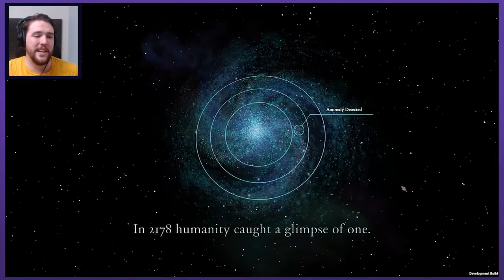Survival RPG Adventure on Alien Planet - Artificer: Science of Magic PART 1 | Graeme Games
Let's play Artificer: Science of Magic
PC release gameplay

Welcome to ARTIFICER: SCIENCE OF MAGIC, a game that combines that thrill of exploring and researching an alien planet, with the utter terror of trying to fight desparately for your life! Plus you can pet the cute dog :D

There was a last minute Artificer Release delay until September 2020. Sorry to get people's hopes up! You can still go wishlist in the meantime

Artificer: Science of Magic Steam description:
"Your exploration ship crashlands on a mysterious planet where apparently magic is real. Learn how to survive in this hostile territory by applying your technical abilities to the arcane. Discover how to cast spells and craft elixirs. Uncover the planet's secrets to find your way out."